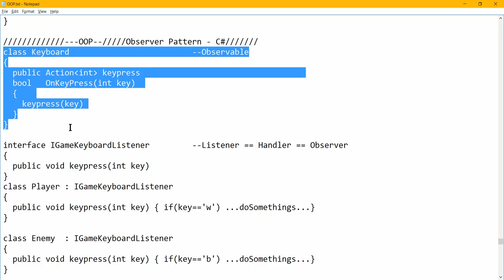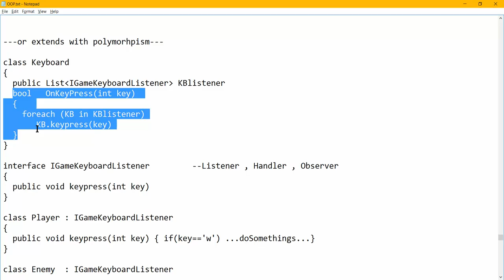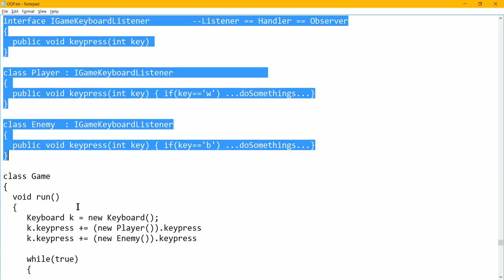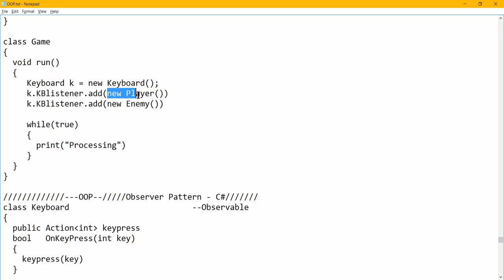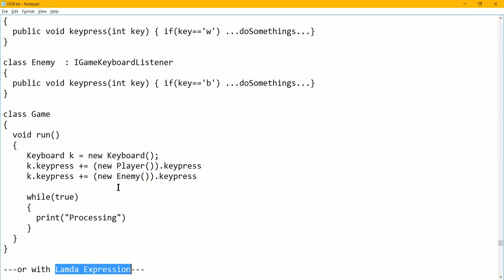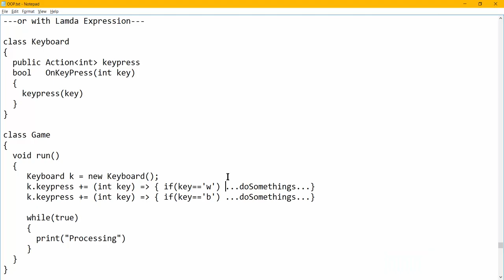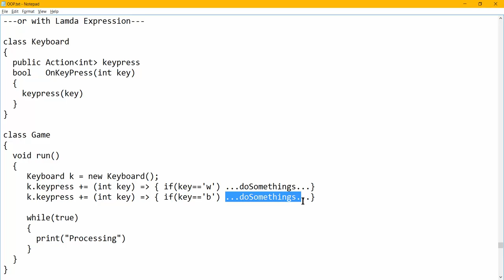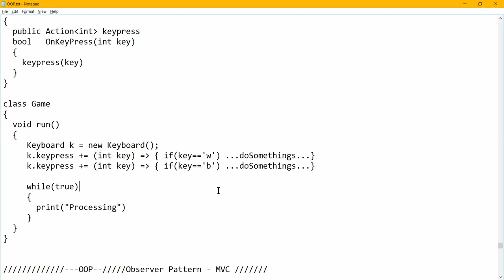ทบทวน OOP ฉบับเร่งรีบ - Observer Pattern C#